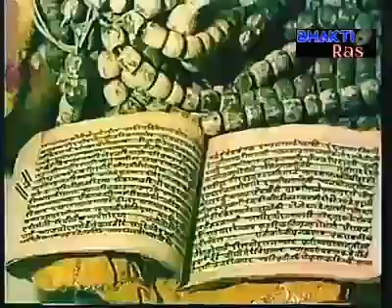कबीर अमृतवाणी Kabir Amritwani By Debashish Das Gupta [Full Video Song] I Kabir Amritwani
Kabir Ke Dohe Sung by Debashish Das Gupta

Singer: Debashish Das Gupta
Album Name: Kabir Amritwani
Music Director: Shailendra Bharti
Lyrics: Sant Kabir
Music Director: Shailendra Bhartti